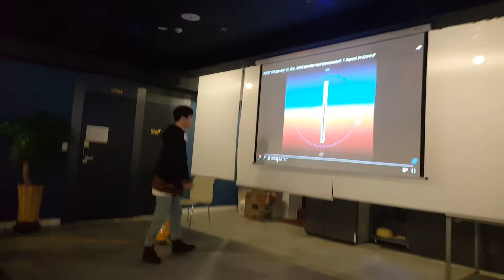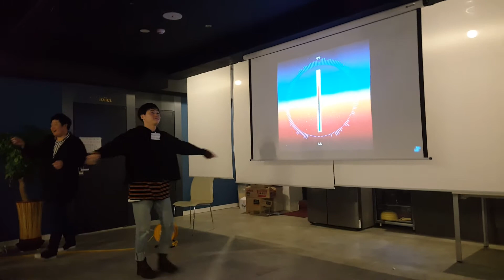2017.11.11.우원재 - 시차 공연 (일반인)